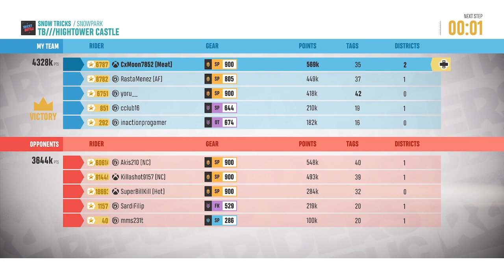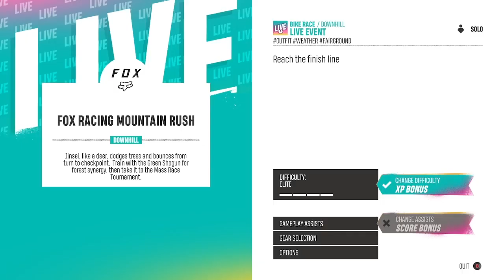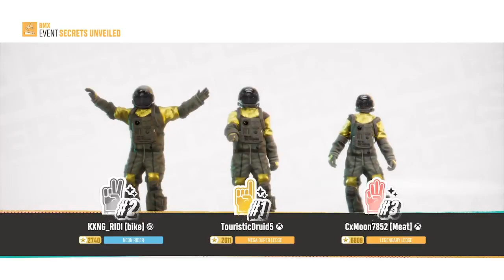Riders Republic |Full Gameplay|PS5 Bike Race| Motor Cycling 4k HD